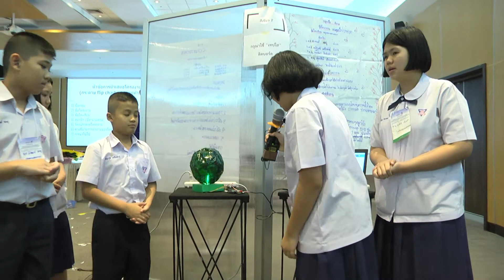โครงงานหลอดไฟหรรษา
ค่ายวิทยาการคำนวณ
โดยใช้เกม Unplugged และ Coding by KidBright
สำหรับนักเรียนระดับประถมศึกษาปีที่ 3 – 6 โรงเรียนอนุบาลนครนายก
ระหว่างวันศุกร์ที่ 13 – วันอาทิตย์ที่ 15 ธันวาคม 2562
ณ ห้องออดิทอเรียม บ้านวิทยาศาสตร์สิรินธร อุทยานวิทยาศาสตร์ประเทศไทย